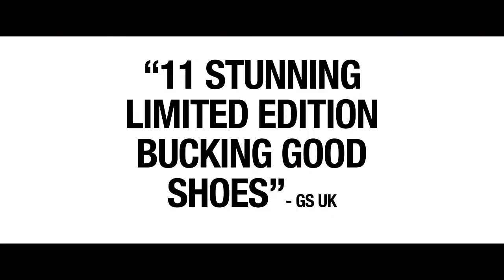Goodwin Smith Presents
Goodwin Smith presents Kingsman: The Secret Service. ‘The first thing every gentleman needs is a good pair of shoes.'